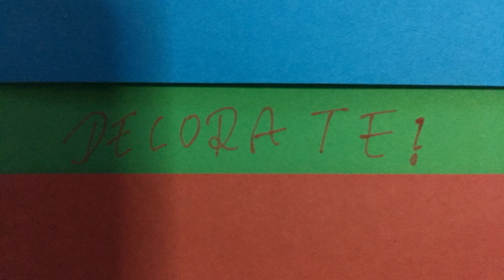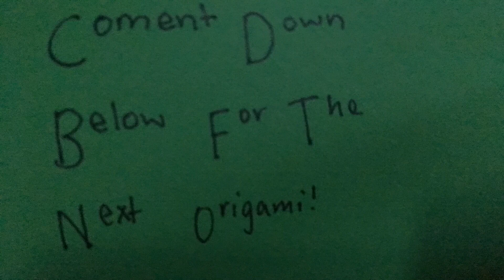Origami Season 1- Duck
Make this simple duck with a few folds!. Enjoy! =)